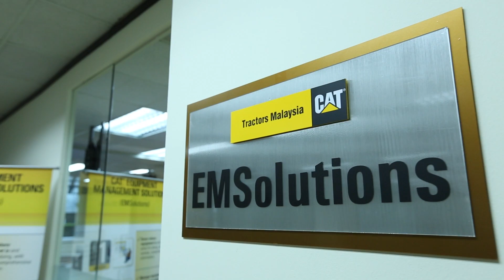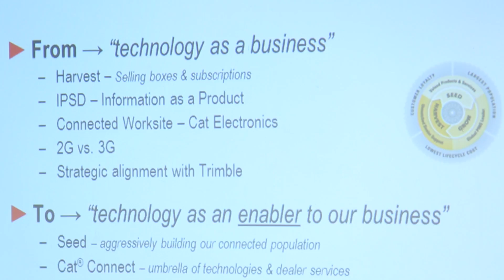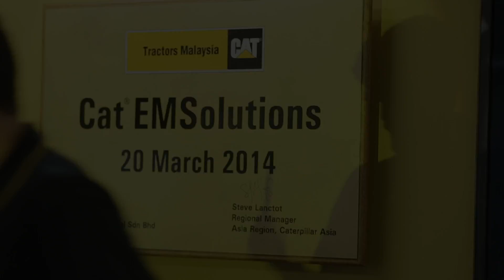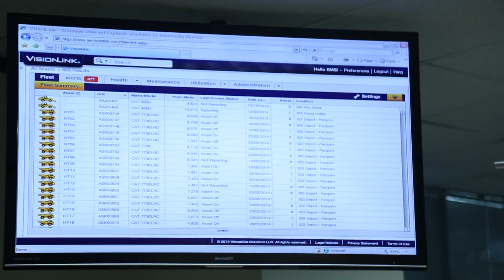EMS launching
Client: Simedarby Industrial

Post-Production: AR Pixtures